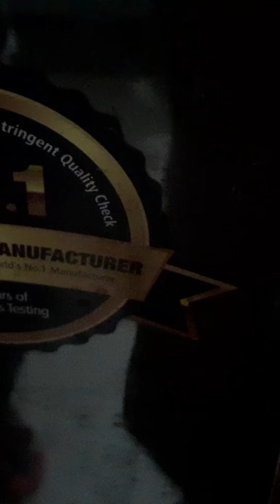রোহান পাউরুটি বানালো